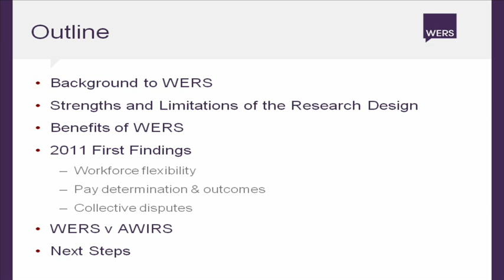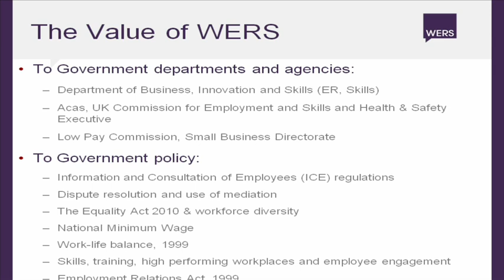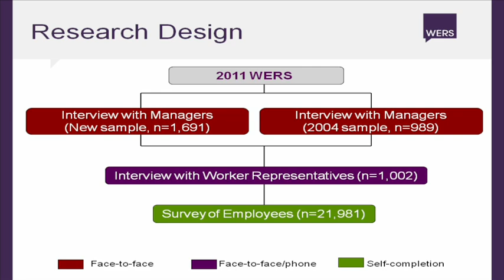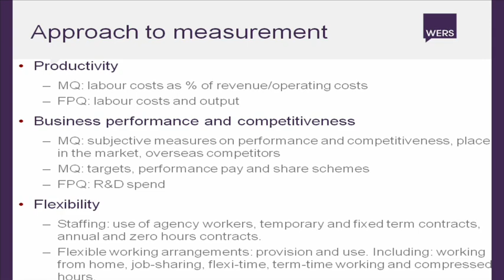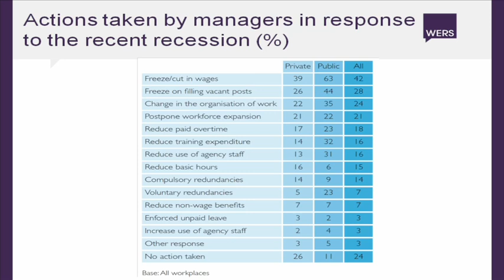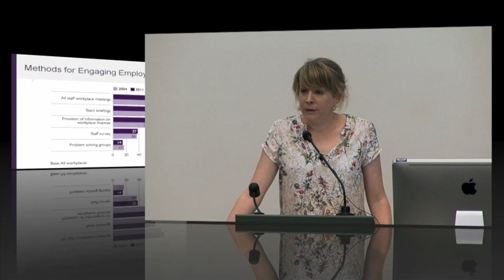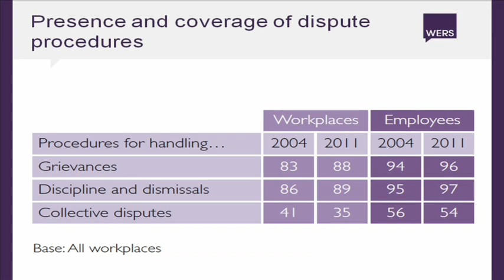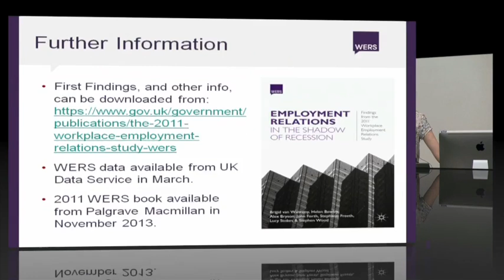The 2011 WERS: First Findings and Implications for Australia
This is the inaugural lecture in a series of lectures provided through the collaborative efforts of the Fair Work Commission and the Centre for Employment & Labour Relations Law at the Melbourne Law School.

The 2011 WERS collected information from 2,680 workplaces and more than 21,000 employees during a time of great economic uncertainty in the British economy. The presentation will highlight some of the key findings that will be published in the first findings report on 23 January 2013, focussing on the areas of workforce flexibility, pay determination, collective disputes and procedures, and employee engagement. A workplace study of this size is a substantial undertaking involving many stakeholders. The benefits of and implications for conducting another similar workplace study in Australia will be discussed.

Workplace Relations Lecture—15 February 2013
Presented by Dr Brigid Van Wanrooy.